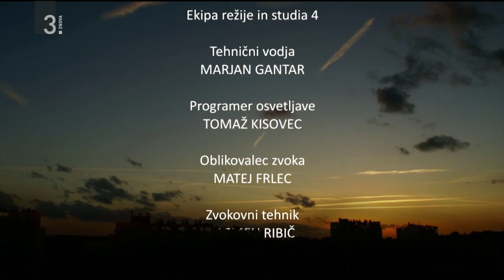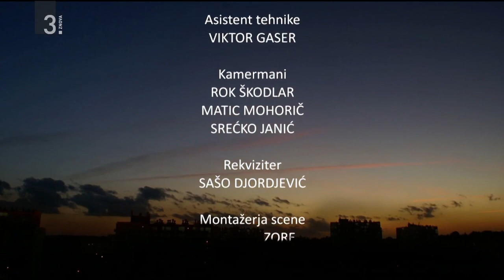Dr. Rafael Mihelič o energetiki z Vido Petrovčič, RTV SLO 19.2.2023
Prof. dr. Rafael Mihalič, predavatelj in vodja Laboratorija za preskrbo z električno energijo na Fakulteti za elektrotehniko Univerze v Ljubljani, je strokovnjak, ki brez dlake na jeziku spregovori tudi o domnevnih zablodah glede brezogljične družbe. To pa je mnenje, ki ga še kako potrebujemo v času, ko tako v Sloveniji kot v Evropi in po vsem svetu iščemo pot iz novih razmer, ki so pripeljale do energetske krize.
Voditeljica: Vida Petrovčič
Datum predvajanja: 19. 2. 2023Trajanje: 52 min